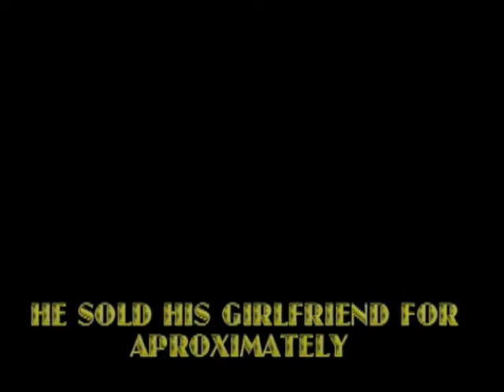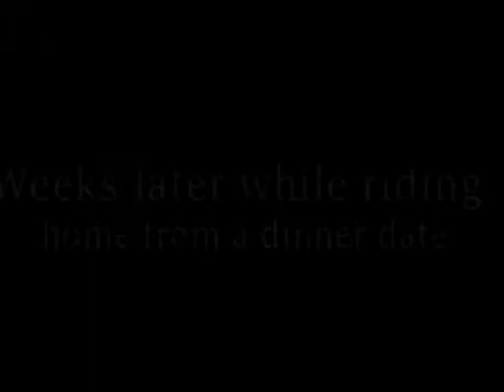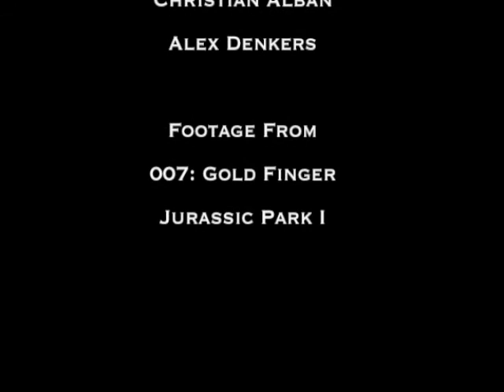The Triple G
This is yet another Student film of mine, this video contains footage from "007: Goldfinger" and a short section from "Jurassic Park I" (tell me if you can find it ;])

The Intro also includes an excerpt from the song "Saturday in the Park" by Chicago.

This video is a "Foley", or voice over project from my second year in video class, and it actually won Grand prize in the School film fest.

Thanks to Alvah Bickham, Alex Dinkers and Christian Alban for help on this video. Without you it wouldn't be so awesome!